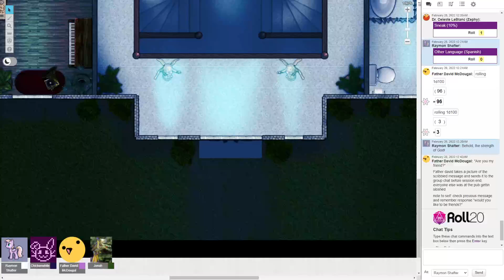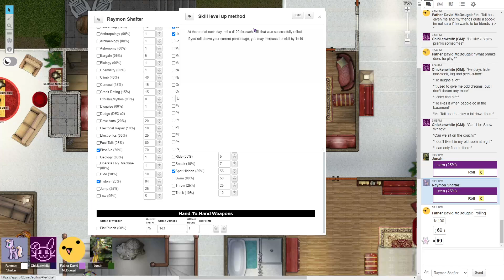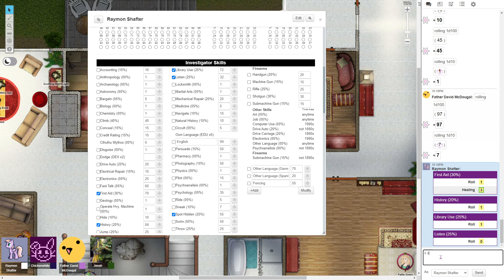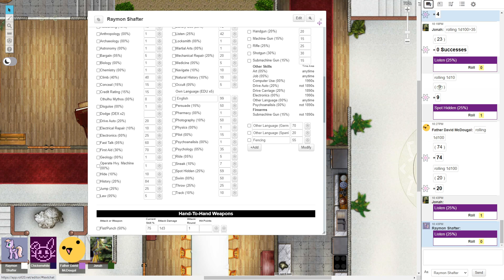Fellfayre Mansion: 13/03/2022 - Continuará...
Short character-focused session because we were missing 2 players.